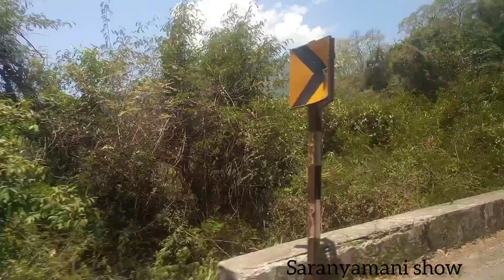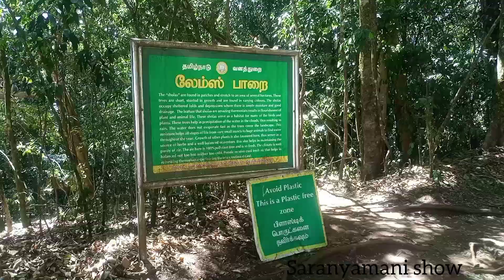Lamb's rock in Ooty| garden view point | coonoor